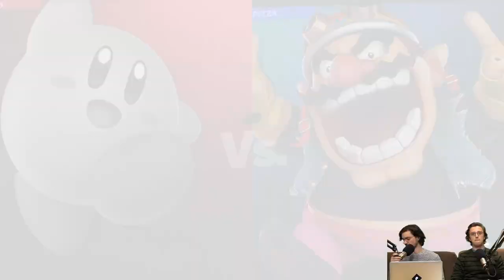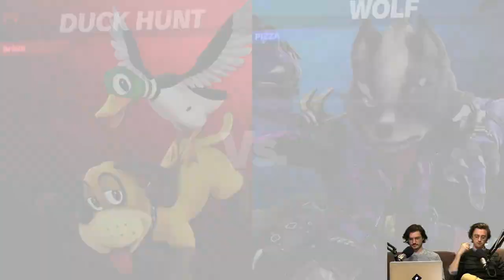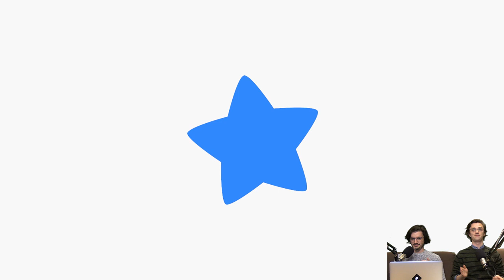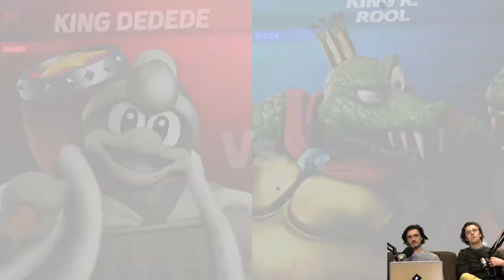Brian and Pat are Half-Lifin' #5 (05/01/2019)